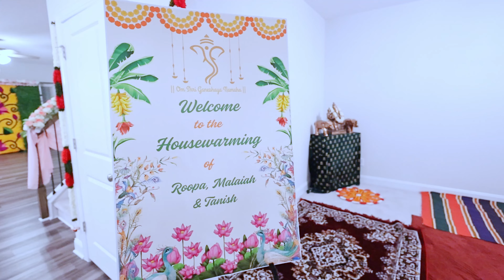Housewarming | Fuquay-Varina, NC, USA | By Angels Studios LLC